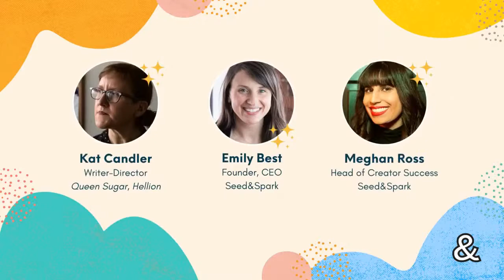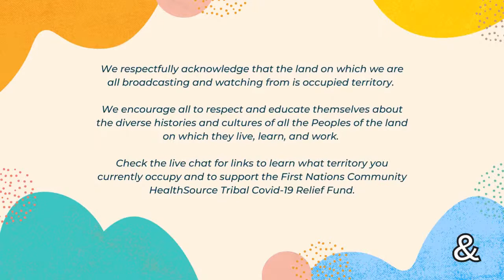30-Minute Mentor: Kat Candler on Getting Your Career "Unstuck"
We've all gotten "stuck" before — in a pattern of doing the same things over and over again, hoping for better results. But you have the power to reshape your process! Writer-Director Kat Candler (13 Reasons Why, Sorry for Your Loss, Hellion) wants to help you stop spinning your wheels and start making headway.

In this edition of 30-Minute Mentor, we'll discuss how to take your writing and directing career to the next level. Plus, live questions from a few creators in the throes of their own projects.

About Kat Candler

Kat Candler’s award-winning feature Hellion starring Aaron Paul and Juliette Lewis, played in competition at the Sundance Film Festival. Her short films Hellion and Black Metal both premiered at Sundance. Candler's work in television includes directing seven episodes of Ava DuVernay and Oprah Winfrey's highly acclaimed Queen Sugar, episodes of 13 Reasons Why, Sorry for Your Loss starring Elizabeth Olsen and Jovan Adepo, three episodes of the Apple + show Home Before Dark, and an episode of Dirty John: The Betty Broderick Story. She oversaw Season 2 of Queen Sugar as the producing director, Season 3 as the Showrunner and Season 3 of 13 Reasons Why as the Consulting Producer. This last year, she directed the pilot for the CW show The Republic of Sarah and an episode of Truth Be Told starring Octavia Spencer and Kate Hudson. She’s currently developing a TV series inspired by the 2005 film Lords of Dogtown produced by Shawn Ryan, Marney Hochman and MiddKidd Productions for Sony and IMDB TV.

Acknowledging that we are on occupied Native territory, we encourage you to download this app to learn whose land you are currently on and to educate yourself on their history

Additionally, indigenous communities have been disproportionately affected by COVID-19. Please consider contributing to the First Nations COVID-19 Relief Fund